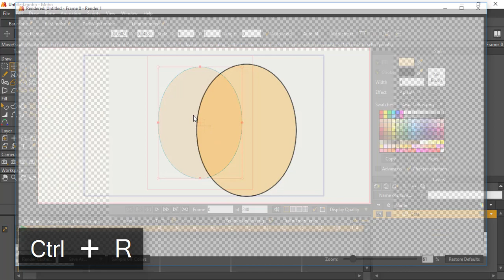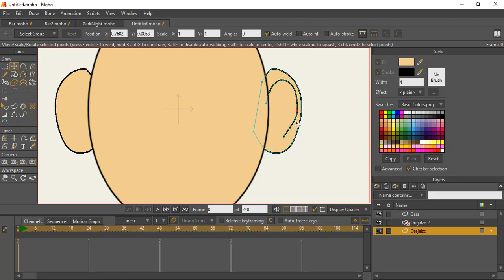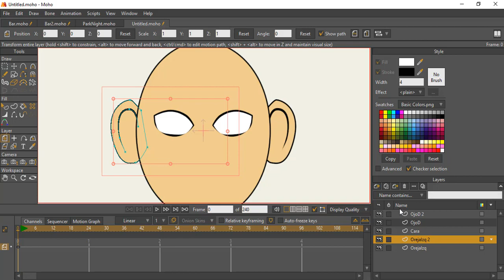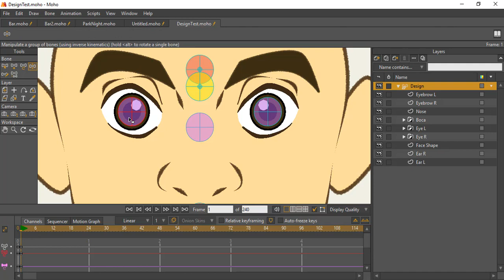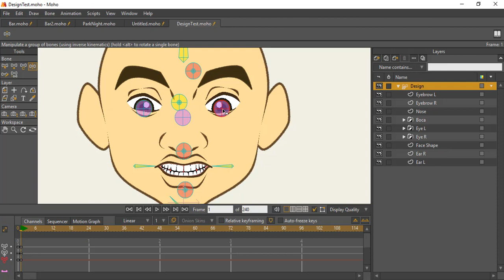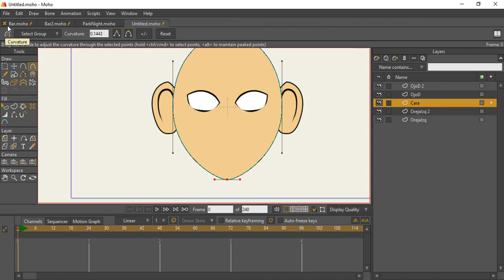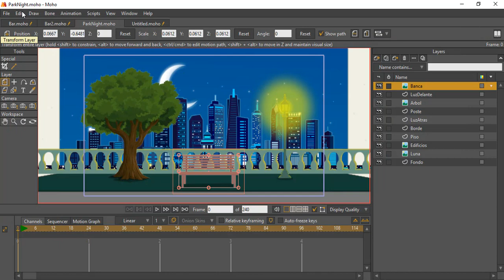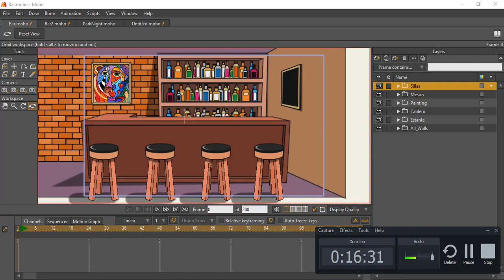Preguntas sobre Moho 12 (Anime Studio Pro 12)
Se me olvido poner los videos :(

Por favor si estás aquí tómate un tiempo para ver las cosas interesantes que hay en este canal.

Another Content | Otro contenido